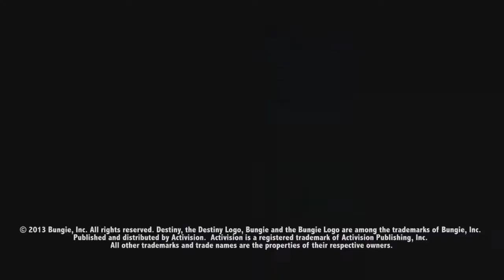Conferenza Sony Gamescom 2014 [live] by darkness504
Eccoci con la conferenza Sony e con tante novità in campo videoludico.
Oggi pomeriggio verrà caricato il video riguardante la conferenza Eletronic Arts.